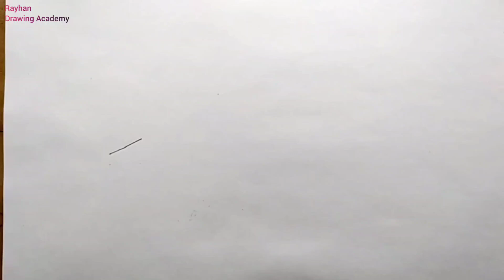How to draw a Coconut Tree easy way- with pencil sketch step by step🌴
By watching this easy scenery drawing, we can learn about how to draw  a Coconut Tree with pencil sketch step by step. How to draw a Coconut Tree detailed scenery. How to draw a Coconut Tree drawing scenery with pencil step by step.

I used Double A Offset paper (A4 Size)
2B,4B&6B-Dark Pencil,eraser and brush in this drawing.

Music. 🎶. !!!
Musician: @iksonmusic